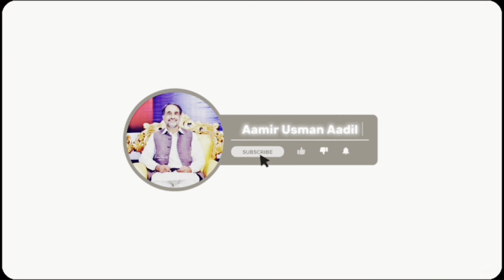Gujrat l CEO Mega Corruption